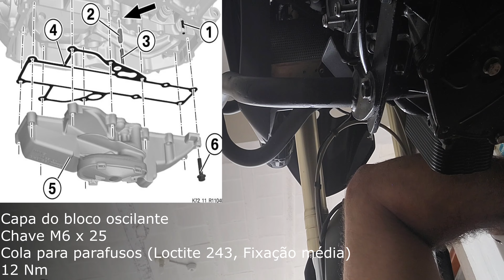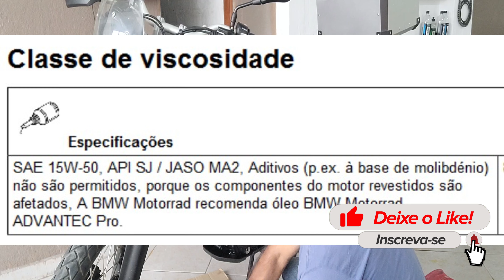Conserto e Troca da Engrenagem de Óleo - BMW F800GS: Tutorial Detalhado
Este vídeo oferece um guia passo a passo para realizar a troca e identificar possíveis problemas na engrenagem de óleo e embreagem da BMW F800GS. Abordamos as etapas detalhadas, problemas comuns, soluções e dicas valiosas para a manutenção eficiente. Encontre informações extras, links e referências úteis abaixo

Link do programa usado para o trabalho
Deixe a mensagem de intenção de compra e eu direciono para fora da plataforma sem taxas ou entre  em contato direto no vídeo envio do link a hora

Ferramentas recomendadas para a troca:
Porca Campanhola
Chave M24 x 1,5
Cola (Loctite 648)
180 Nm

Plato Embreagem
Chave M6 x 45
Apertar em cruz.
10 Nm

Carcaça Motor
Chave M6 x 25
Ordem de aperto,
Sequência numerica
12 Nm

Pedal De marcha
8 Nm

Capa do bloco oscilante
Cola para parafusos (Loctite 243, Fixação média)
12 Nm

Carter de Óleo
Parafuso de colar sextavado Torx, M6 x 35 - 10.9
Ordem de aperto, numerica
14 Nm

Apoio de pé
Chave M10 x 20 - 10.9,
Cola para parafusos (Microencapsulado)
50 Nm
Time Life

00:00:00 | Entrada
00:00:04 | Introdução.
00:01:46 | Falando sobre o parafuso descanso lateral.
00:02:30 | Retirando a tampa do lateral do motor.
00:03:34 | Retirando o Platô da embreagem.
00:03:52 | Mostrando a embreagem toda quebrada.
00:05:05 | Retirando a porca da campanhola.
00:05:34 | Retirando a campanhola.
00:06:33 | Mostrando os dentes da engrenagem principal.
00:07:22 | Falando sobre o pedal de marcha que desencaixa.
00:08:19 | Falando sobre provável causa da quebra.
00:12:04 | Retirando a engrenagem menor.
00:14:25 | Retirada do cárter.
00:17:40 | Começando a montagem - Montando as engrenagens.
00:20:20 | Montando o cárter seco.
00:20:43 | Montando o cárter.
00:21:43 | Montando engrenagem maior e a Campanhola.
00:24:16 | Banhando de óleo as embreagens.
00:25:18 | Montando os discos de embreagem e explicando.
00:29:02 | Montando a lateral do motor e explicando.
00:31:45 | Montando o cabo de embreagem.
00:33:17 | Colocando o óleo.
00:36:33 | Colocando Pedal de marcha.
00:36:00 | Falando o macete para ligar a moto.
00:38:05 | Ligando pela primeira vez.
00:39:00 | Impressões finais.